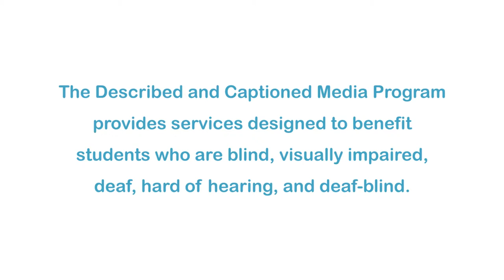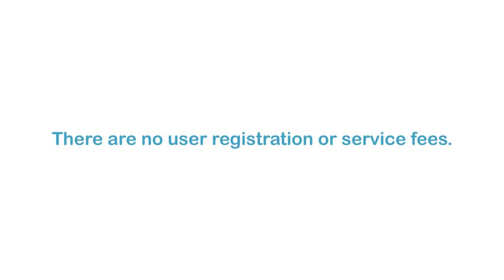Traffic Signs (Accessible Preview)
Shawn the train introduces various traffic signs and discusses traffic safety. Some of the safety topics covered include: pulling over for a fire truck, stopping at red lights, stopping for school buses, and driving safely around construction sites. Part of the "Shawn and Team" series.